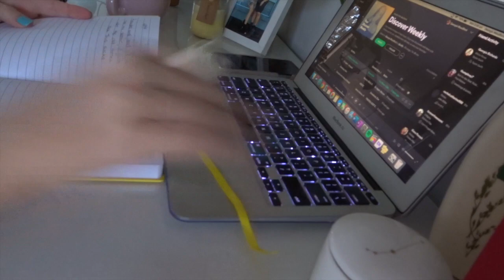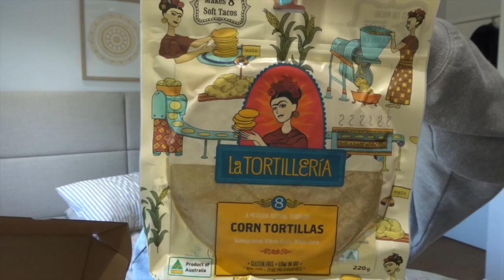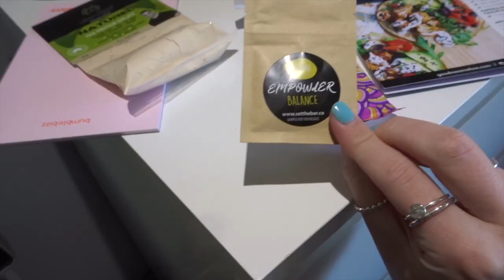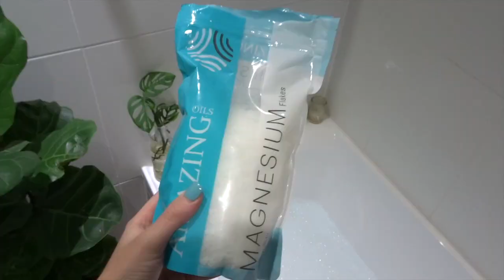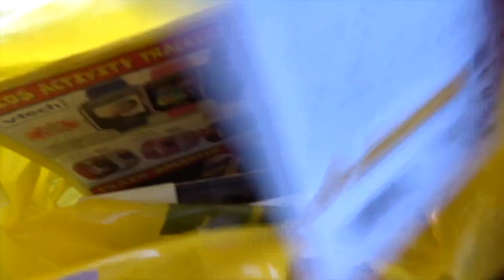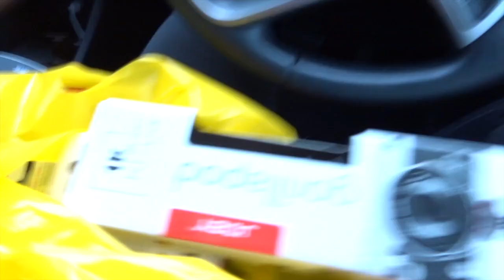exams, upper body weights & study life | WEEK IN MY LIFE!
Hey Friends,

Another week in my life - bringing you along for a heck of a lot of study and sitting my first exam of this exam block.

- Love G
xxxx